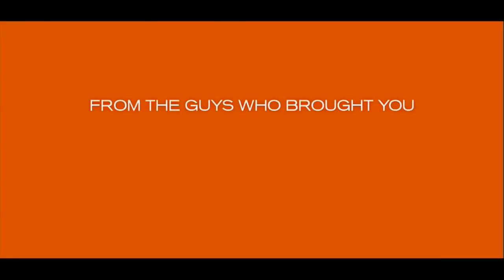Pineapple Express (2008) - Türkçe Altyazılı 1. Fragman / Seth Rogen, James Franco